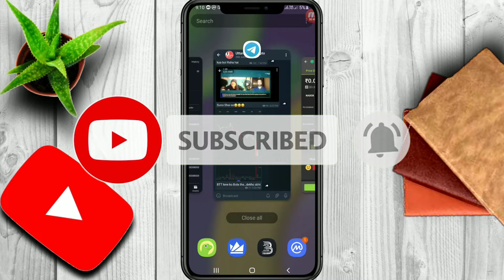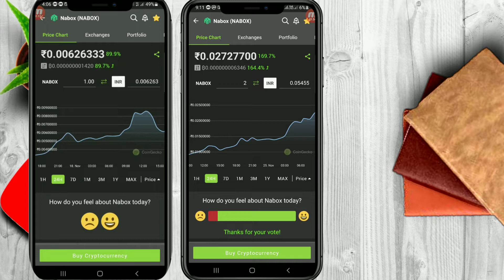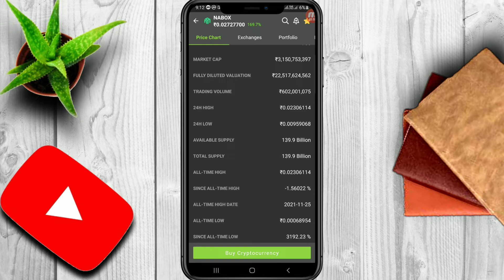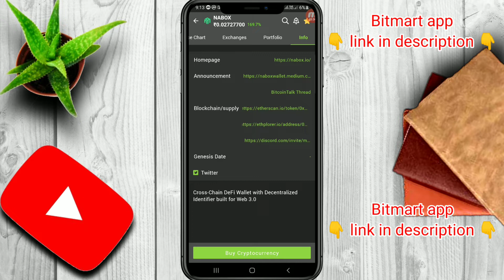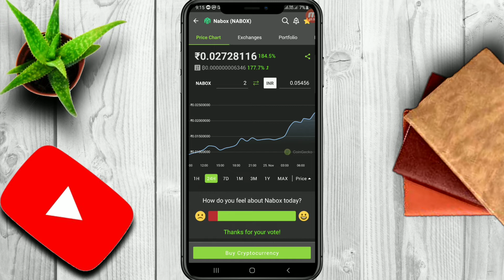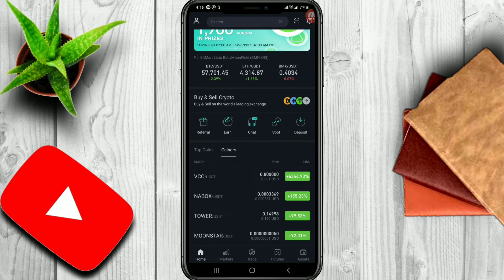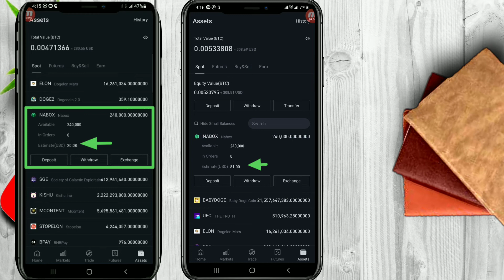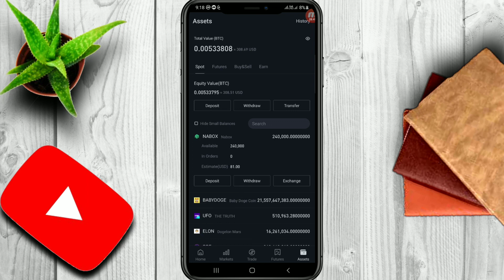NaBox Token / मात्र 350 लगा के कमाये 6000 / NaBox Token price prediction / NaBox Token Profit Proof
NaBox Token
NaBox COIN
NaBox Token price prediction
Wazirx News
Crypto news in India
How to buy NaBox
Wazirx latest news in Hindi
Latest Crypto news
Wazirx app News
Crypto ban New
NaBox Token review
NaBox latest update
Why market down
Why wazirx app crash
Uttarakhandcrypto
Buy and sell Cryptocurrency
Bitmart
Cryptocurrency
Bitcoin news today
Wazirx exchange news
NaBox kaise Buy Kare
Why market crash
NaBox